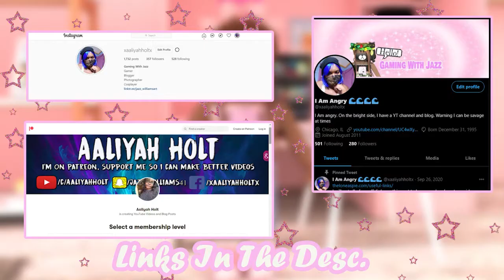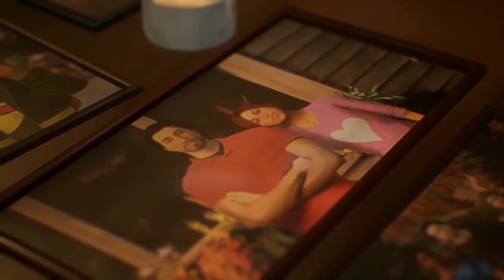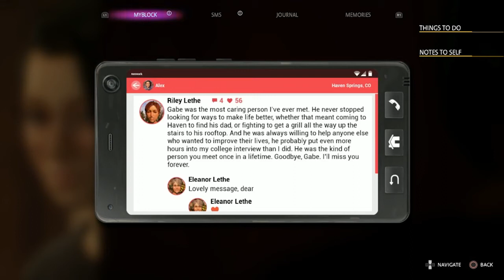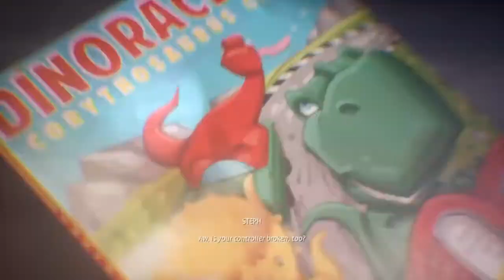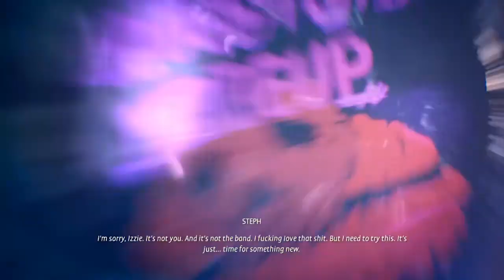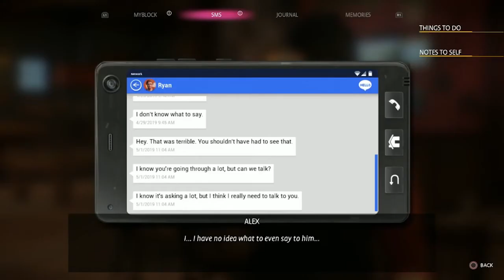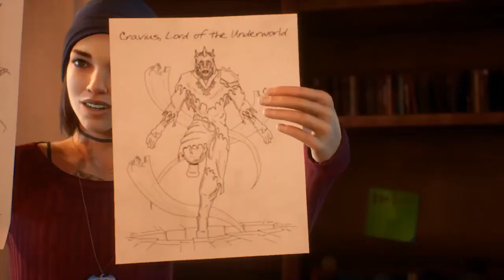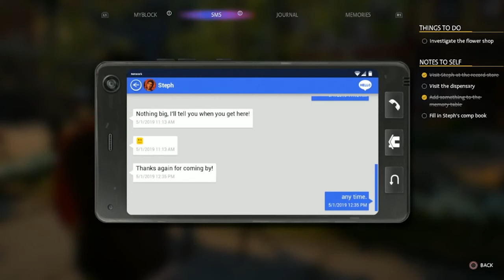This Game Got Sad|| Life Is Strange True Colors [Part 3]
Everyone is mourning the loss of Gabe. Last time, Gabe said he called the mine to postpone the blast. Mac, who
was working that night, revealed he did not get a call. Alex wants answers. Everyone thinks Mac is responsible
for the incident.

⌚Timestamps⌚

Video credits
The gameplay footage that I use is by:

The current Let's Play series
Life Is Strange 2
The Walking Dead (Streaming On Twitch)
Detriot Become Human

Batman
Beyond 2 Soulds
Until Dawn
Batman Telltale
Starting In February A New Schedule take effect
Monday/Wed- LIS or whatever game I am playing
Fri And Sat- Roblox